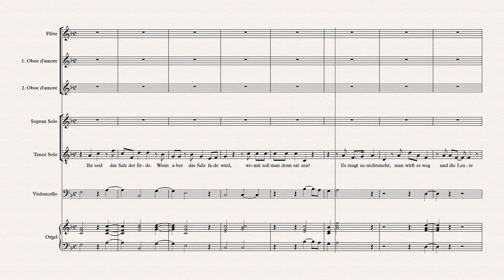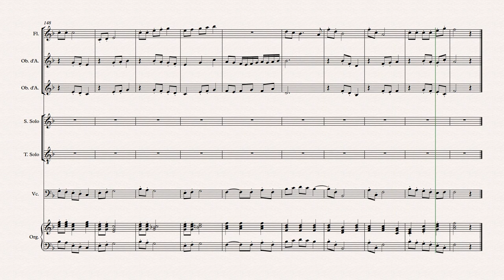05 Salz der Erde, Licht der Welt kompl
Satz aus der Kantate: Bergpredigt  Matthäus 5, 1 – 48
Komponiert: Hans Peter Schmid